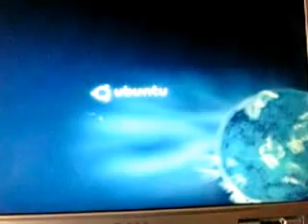Ubuntu 10.10 sur un Dell, barre blanche clignotante avant le bureau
edit: SOLUTION: ajouter nopat dans les options de démarrage

Voilou, j'ai ce problème avec deux ordinateurs Dell (ce portable inspiron 6400 et une tour latitude) chacun ayant en commun une carte-mère Dell et une carte graphique GeForce 7
La même config fonctionne normalement sur mon PC asus intel et geforce 220

La barre ne clignote que sur le portable, pas sur le fixe
Cette barre est très ALÉATOIRE, elle peut le faire qu'une fois dans le mois comme 50 fois d'affilé